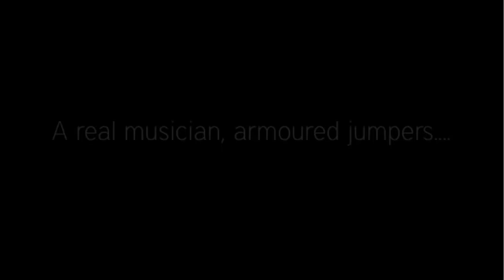In The Studio pt13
A real musician, amoured jumpers.

A massively big thank you to Sandy from the Pirate Ship Quintent for giving up his time to come and record with us, and also to show us quite how amatuerish we are in comparison. thanks Sandy :)